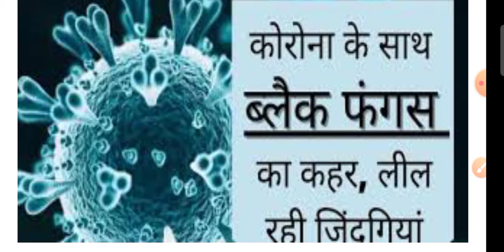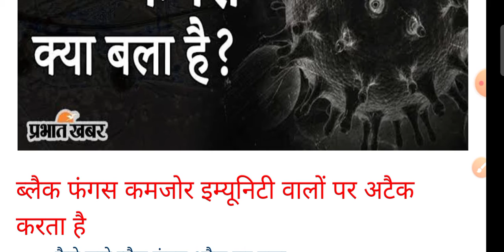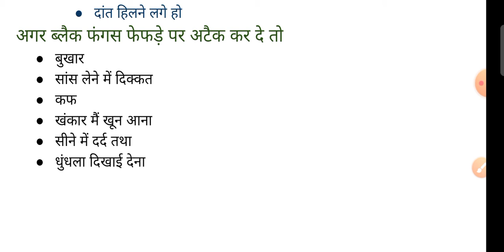ब्लैक फंगस क्या है black fungus kya कोविड-19 और ब्लैक फंगस covid-19 aur black fungus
For new youtubers my playlist link 1

For new youtubers my playlist link2

For new youtubers my playlist link 5

covid-19 aur black fungus ke bich kya relation hai black fungus kya hai yah hamare sharir par kaise effect karta
kya black fungus covid-19 se khatarnak
kya black fungus
क्या ब्लैक फंगस कोविड-19 से खतरनाक है
कोविड-19 और ब्लैक फंगस के बीच क्या रिलेशन है
ब्लैक फंगस क्या है
यह कैसे हमारे शरीर को प्रभावित करता है